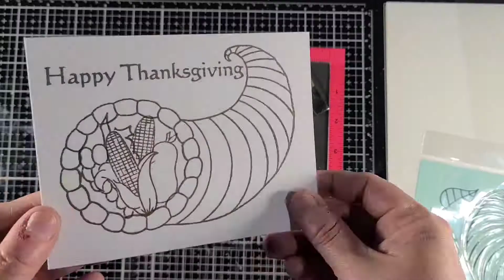Create and Inkspire Let's Color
Hello everyone. Today I am sharing my most recent card using October Create & Inkspire Card kit.